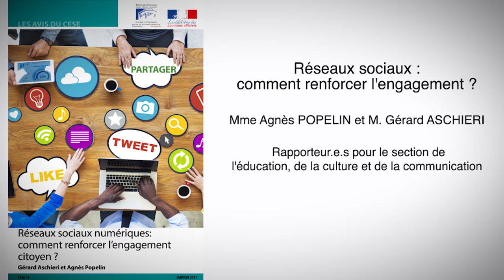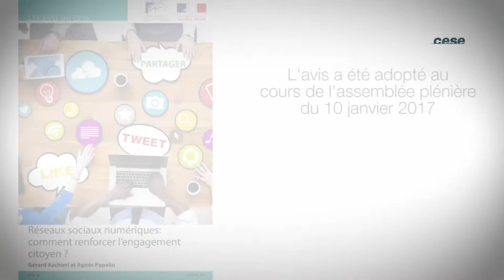Réseaux sociaux numériques : comment renforcer l'engagement citoyen ? - cese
Avis corapporté par Gérard Aschieri et Agnès Popelin au nom de la section de l'éducation, de la culture et de la communication, présidée par Xavier Nau.

L’engagement citoyen est plus que jamais dans notre société un enjeu central. Susciter, favoriser, valoriser cet engagement est décisif aujourd’hui ; c’est un facteur majeur de préservation et d’approfondissement de notre démocratie.

Ils peuvent être vecteurs d’intelligence collective et de collaboration en ligne. Ils ont également transformé la circulation de l’information en une transmission qui se veut horizontale, transformant chaque socionaute en un émetteur récepteur d’information. La prise de parole est désormais à la portée de chacun.e. Des communautés numériques peuvent désormais produire des contenus qui seront commentés, transmis, diffusés, enrichis, quasiment en temps réel.

Il ne faut toutefois pas céder à l’illusion d’un quelconque déterminisme technologique soit en considérant que les outils socionumériques peuvent à eux seuls générer des formes nouvelles d’engagement et de mobilisation, soit en ignorant les faiblesses, les biais et les risques qui leur sont inhérents.

La logique économique qui sous-tend leur fonctionnement a une double conséquence. D’une part, elle repose sur la collecte des données, leur utilisation ou leur revente à des fins commerciales. D’autre part, elle implique de fixer le plus longtemps possible l’utilisateur.rice en lui proposant des relations et des informations qui lui ressemblent, et qui la.le confortent dans ses expressions ou ses émotions.

Tout cela génère des risques et des biais qui de plus en plus apparaissent au grand jour : enfermement dans des chambres d’échos ou bulles qui réduisent les possibilités de débat, diffusion de fausses informations et de rumeurs, possibilités de manipulation de l’opinion, propos de haine..., qui peuvent peser négativement sur l’engagement citoyen.

Mais il est décisif d’avoir conscience que comme la plupart des outils, ils présentent des caractéristiques ambivalentes voire contradictoires et nécessitent que l’on en fasse un usage responsable. C’est le sens des préconisations de cet avis.

Résultats du vote : avis adopté avec 186 voix pour sur 186 votants.